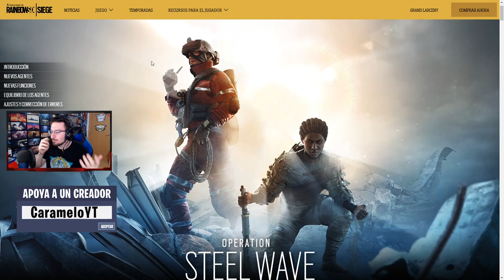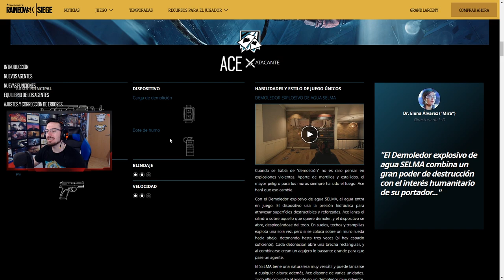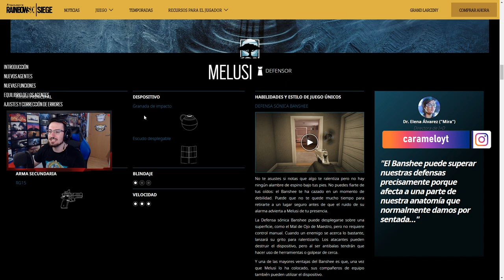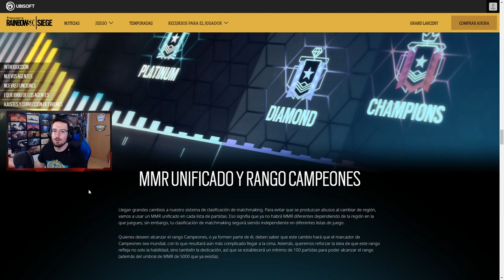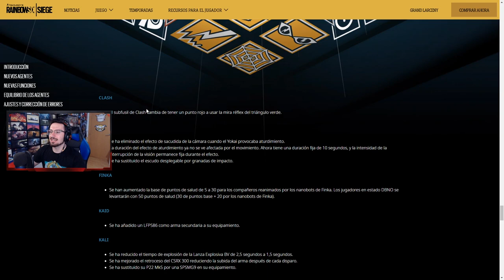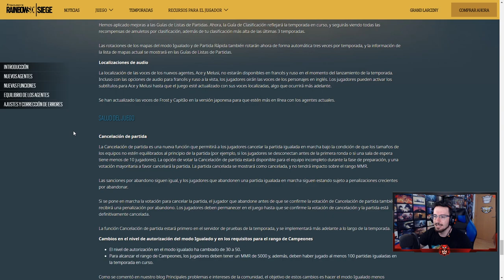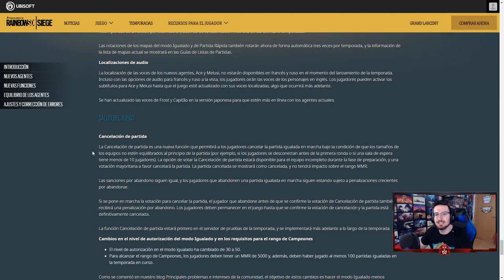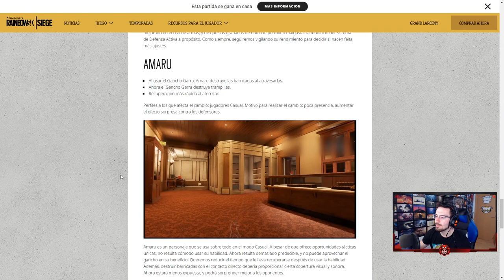TODO lo que NECESITAS saber SOBRE STEEL WAVE | Caramelo Rainbow Six Siege Español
Todo lo que necesitas saber sobre Steel Wave en este vídeo de Rainbow Six Siege español..

▬▬▬▬▬▬▬▬▬ INFORMACIÓN SETUP ▬▬▬▬▬▬▬▬▬
● CPU: Intel Core i9-9900K 3.6Ghz
● MB: Asus Prime Z390-A
● Rstón: SteelSeries Rival 300
● Cᴀsᴄᴏs: Sades A6
● Micrófono: Blue Yeti
● Fuente Alimentación: 800W Mars Gaming
● Teclado: Newskill seiryu